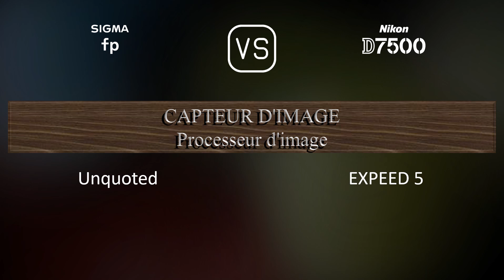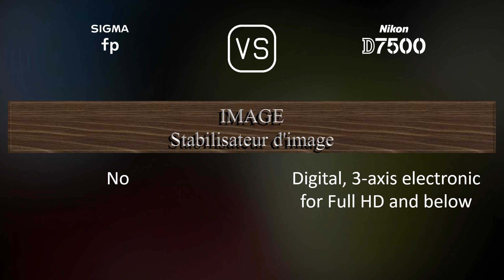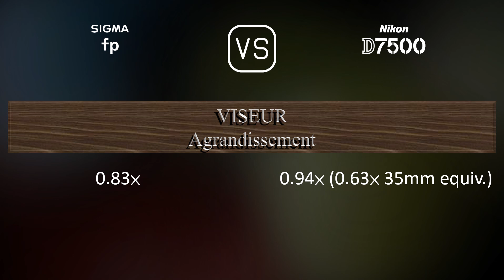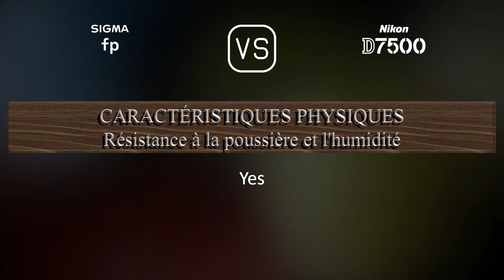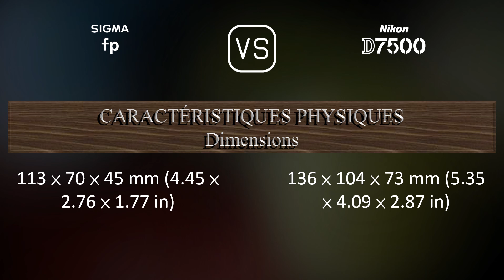Sigma fp vs. Nikon D7500: Une Comparaison de Caractéristiques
Cette vidéo fournit un aperçu des fonctionnalités du Sigma fp et du Nikon D7500 dans une comparaison de caractéristiques (comparison of specifications).

00:25 LANCEMENT
00:33 BOÎTIER
00:40 CAPTEUR D'IMAGE
01:01 IMAGE
01:16 OPTIQUE ET MISE AU POINT
01:41 ÉCRAN
01:58 VISEUR
02:13 FONCTIONNALITÉS PHOTOGRAPHIQUES
03:06 FONCTIONNALITÉS VIDÉOGRAPHIQUES
03:20 STOCKAGE
03:24 CONNECTIVITÉ
03:49 CARACTÉRISTIQUES PHYSIQUES
04:07 AUTRES CARACTÉRISTIQUES